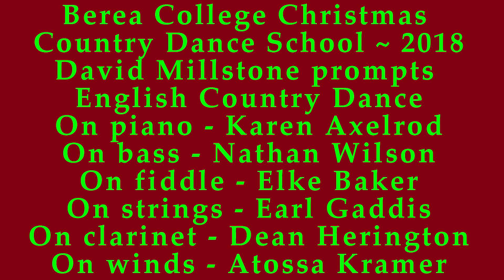4F - Berea College Christmas Country Dance School - 2018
4F - Berea College Christmas Country Dance School - 2018. David Millstone prompts an English Country Dance. On piano - Karen Axelrod, on strings - Earl Gaddis, on fiddle - Elke Baker, on bass - Nathan Wilson, on clarinet - Dean Herington, on winds - Atossa Kramer. Per Sharon: this dance is "Prince of Westborough".